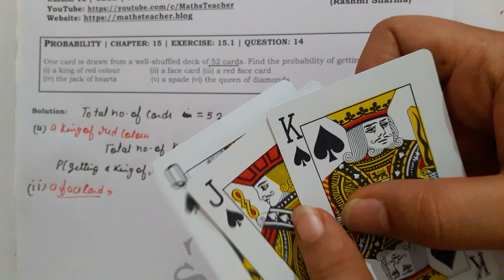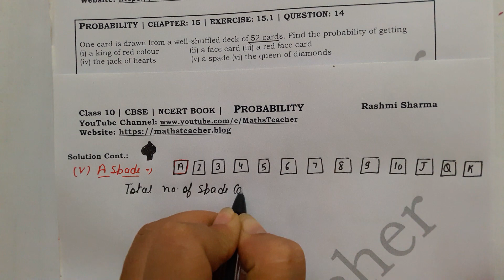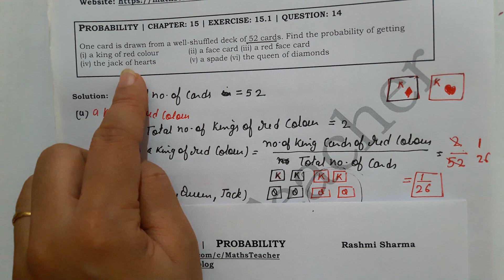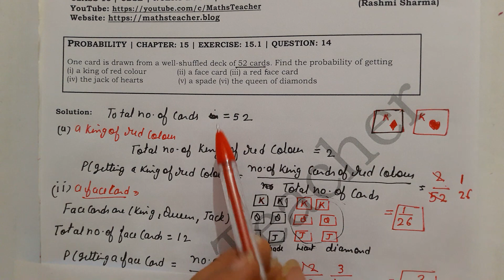Chapter 15 Probability Ex 15.1 Q14 Class 10 Maths NCERT